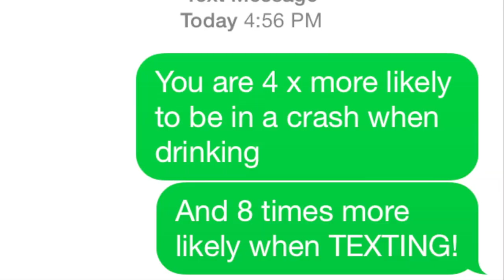Carolina Students for Safe Driving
A team from Dr. Buzinski's Psyc566 class at the University of North Carolina at Chapel Hill made this video about smart phone use while driving. Please watch, and then send it along!